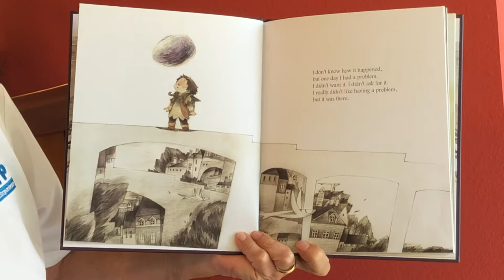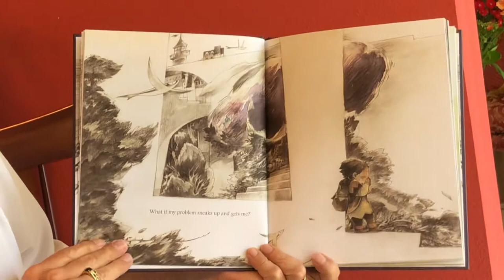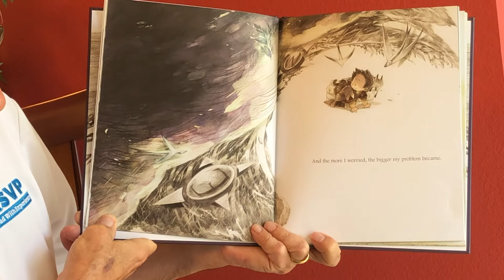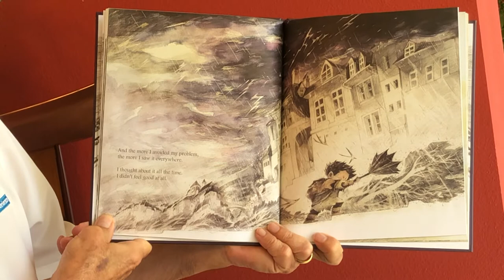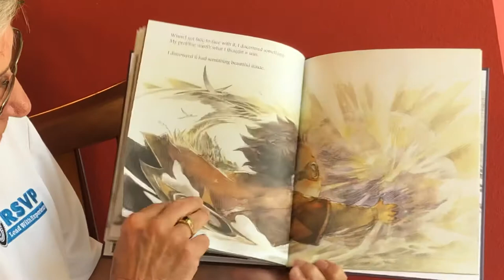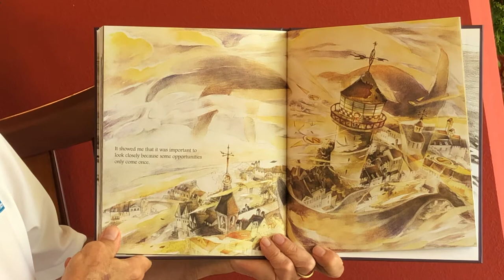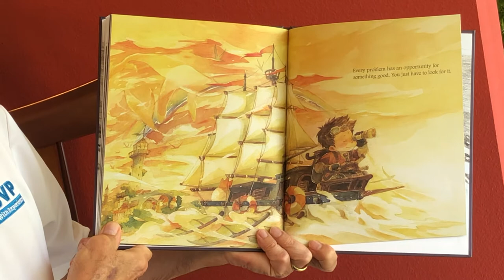What Do You Do With A Problem?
How a problem can grow and take over your life unless you take action to understand it and find the hidden prize.